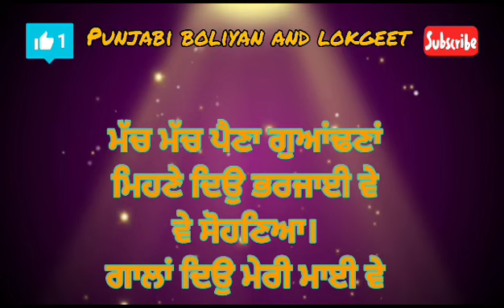ਮਿਹਣੇ ਦਿਉ ਭਰਜਾਈ ਵੇ ।।ਲੋਕਗੀਤ।।